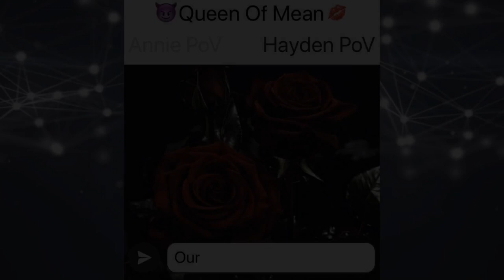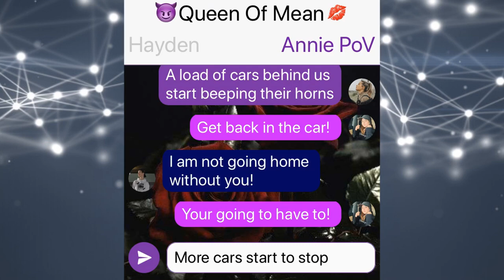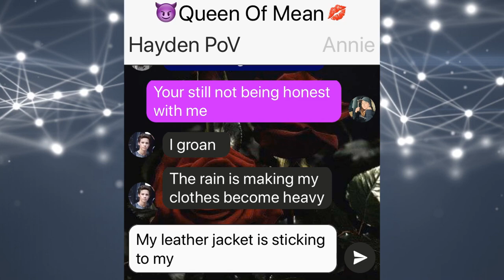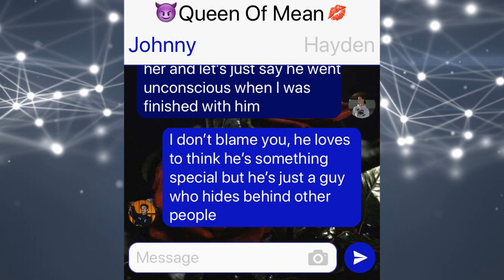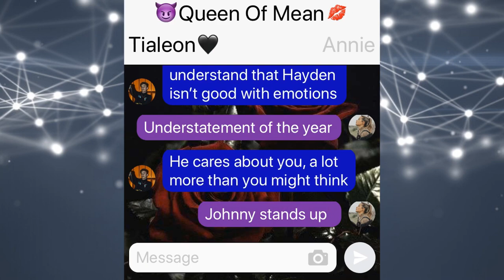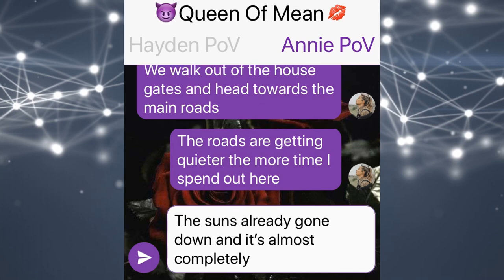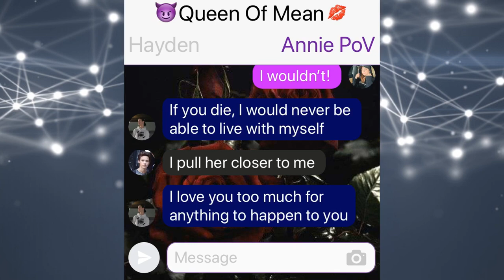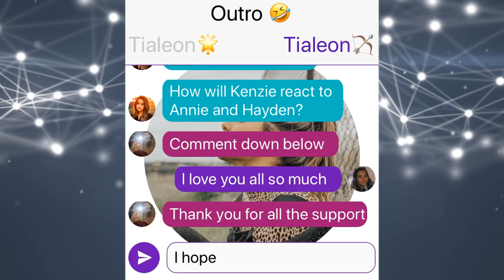😈Queen Of Mean💋 | Episode 10 | Collab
thanks to everyone who supports my channel 💞 love you all ♥️

Everything about the story line is made up and I love all the people I talk about In the story’s 👍🏻 all just for entertainment purposes only 😎 I have nothing against any character 😇

All music goes to the rightful own of the song 💕 i don’t make money off of the these videos or the songs ❣️I don’t wanna get copyright claims ❤️ this is for entertainment purposes only 💜